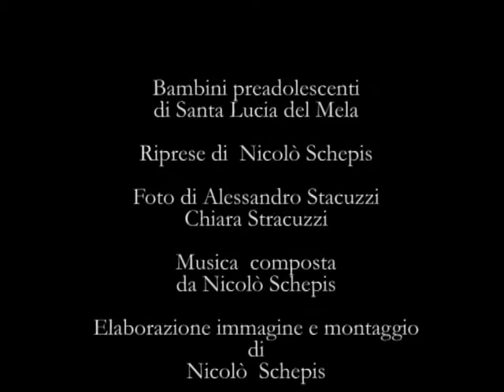Incontro al castello di Santa Lucia del Mela: I paesaggi dell'anima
C'è sempre un rapporto tra i paesaggi dell'anima e quelli reali.
Prosegue l'esperienza fotografica, di osservazione e di condivisione.